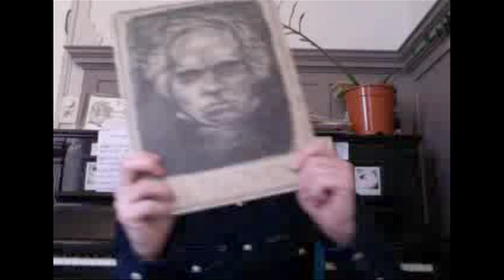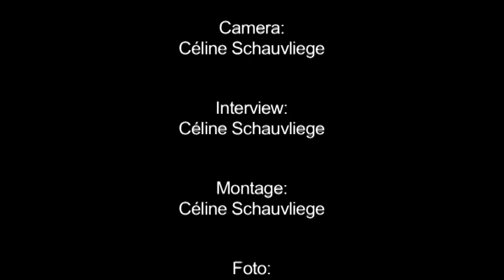Sioen cd release 'Sioen.'